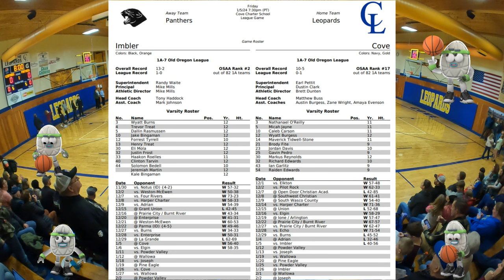Cove vs Imbler